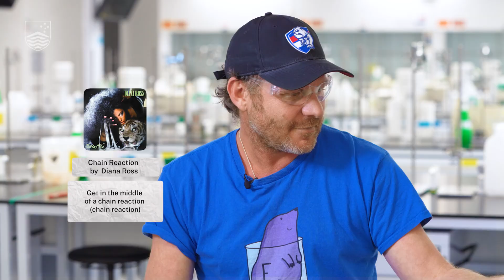Scientist reacts to popular lyrics about chemistry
Never mind musical genius, we want to know which of these pop artists is a science genius. We brought in ANU chemist Dr Dan Preston to react to the scientific accuracy of some of our favourite song lyrics.